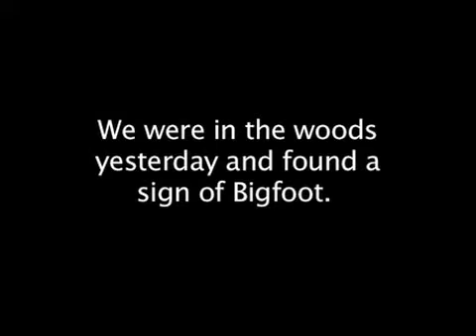Signs of Bigfoot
In the woods and having some fun one day, we came across this sign of bigfoot.